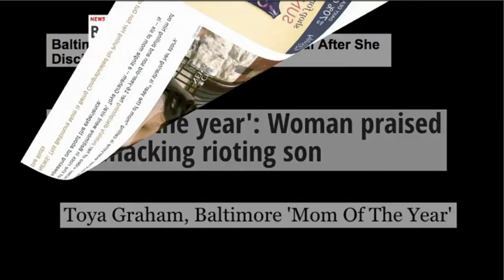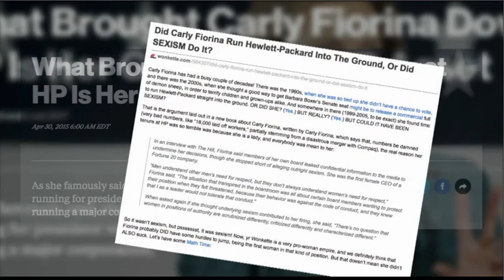Baltimore Mom Toya Graham, Carly Fiorina, Salma Hayek • To The Contrary (05.02.15)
Panel: Del. Eleanor Holmes Norton, Rina Shah Bharara, Avis Jones DeWeever, Patrice Lee